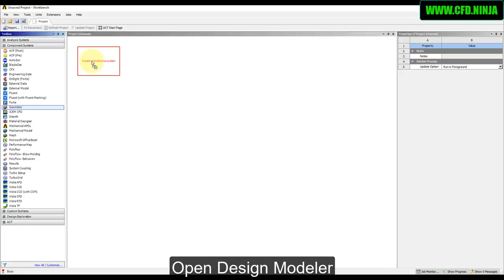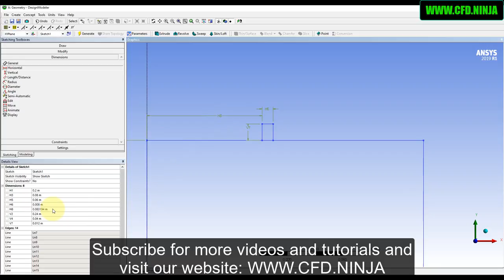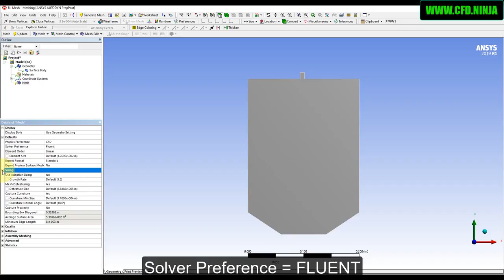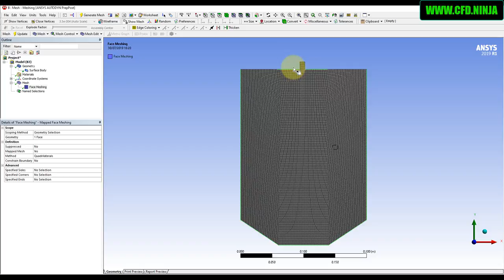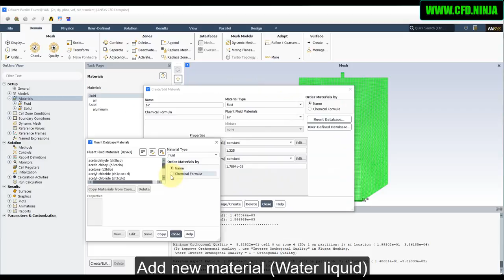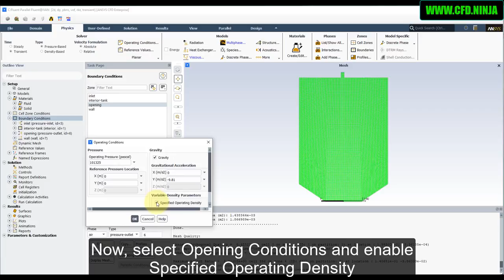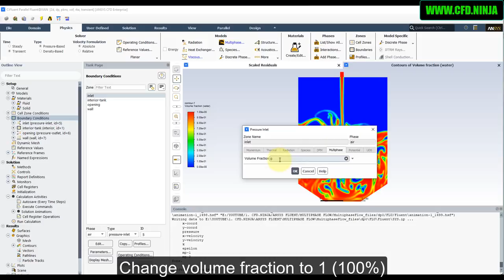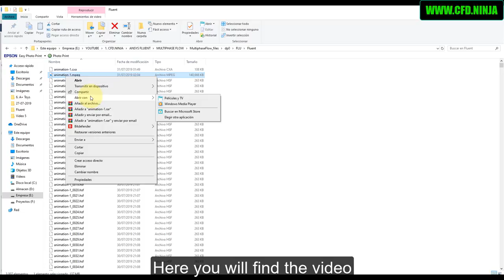✅ ANSYS FLUENT - Multiphase Flow Tutorial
In this tutorial, you will learn how to simulate a multiphase flow using ANSYS FLUENT with VOF (Volume of Fluids).
Computational Fluid Dynamics
ANSYS